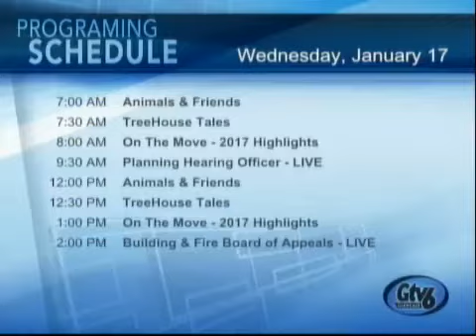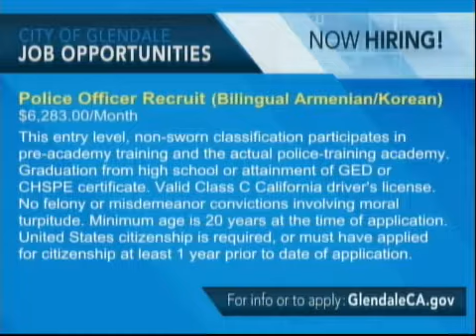2018-01-16 - Glendale Housing Authority Meeting